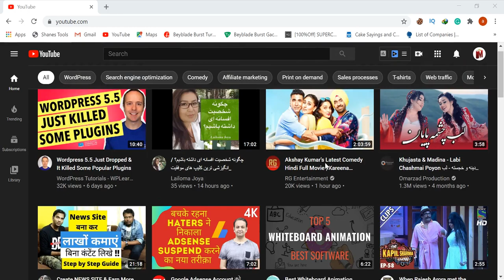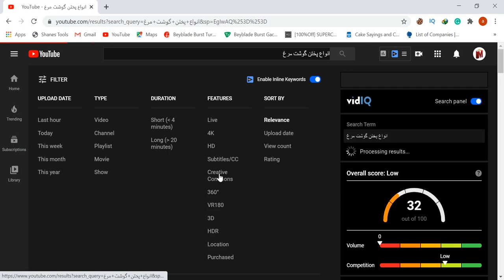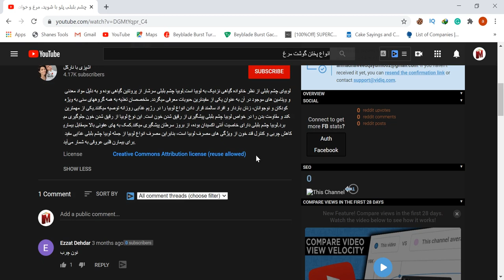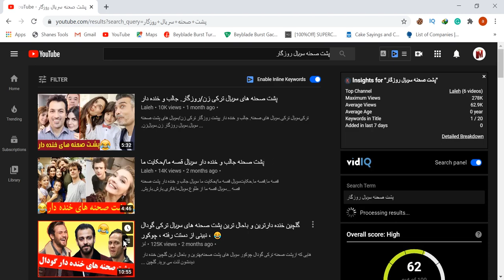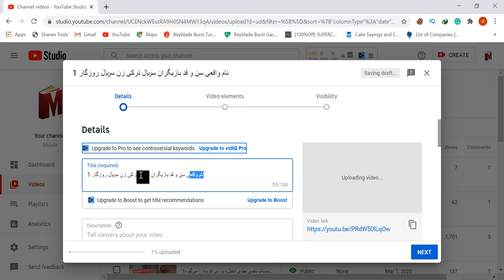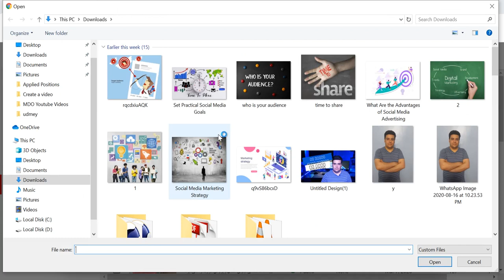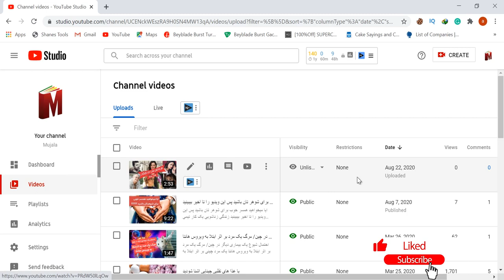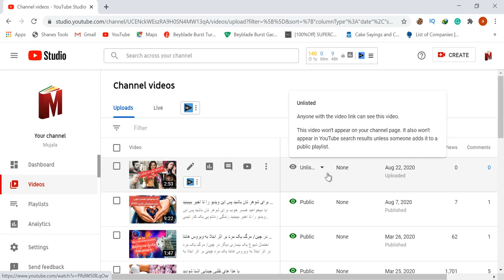چطور ویدیو های یوتیوب را بیدون کاپی رایت دوباره در چینل تان اپلود کنین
در این ویدیو برای تان نشان میتم که چطور شما میتوانید با استفاه از فلتر ویدیو های یوتیوب را دونلود کرده و دوباره در چینل تان بیدون کاپی رایت اپلود نماید و شما نیاز به ساختن ویدیو نداردی